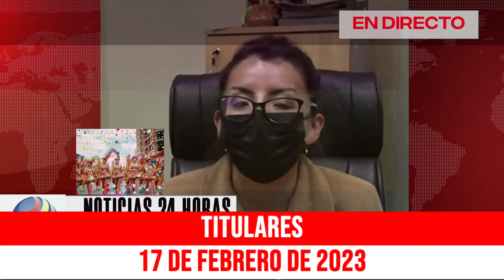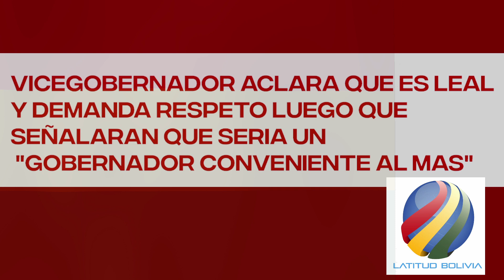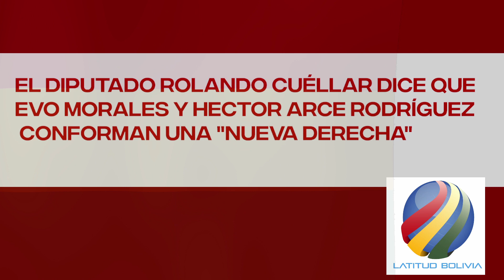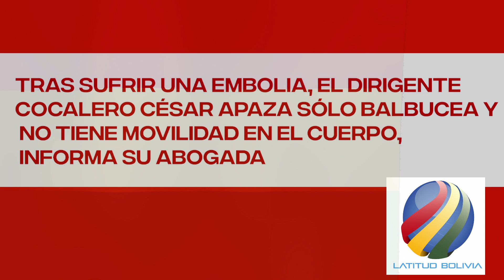🔴 Noticias de Bolivia de hoy 17 de febrero , Noticias cortas de Bolivia hoy 17 de febrero 🎤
Adelanto informativo

Noticias de último momento de Bolivia

Latitud Bolivia
Bolivia.
BOLIVIA INFORMATIVO HOY
BOLIVIA INFORMATIVO
INFORMATIVO HOY
N͎O͎T͎I͎C͎I͎A͎S͎ ͎D͎E͎ ͎B͎O͎L͎I͎V͎I͎A͎

NOTICIAS DE BOLIVIA DE HOY 17 de febrero , NOTICIAS DE ÚLTIMO MOMENTO BOLIVIA HOY 17 de febrero

NOTICIERO Bolivia en vivo